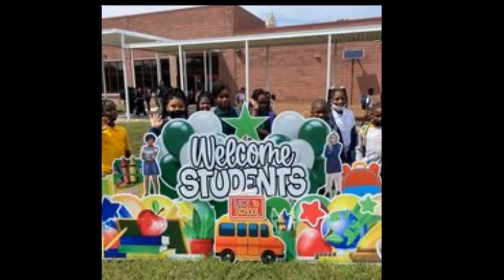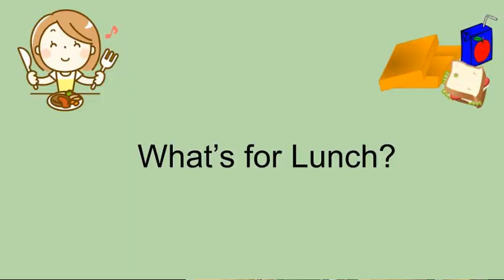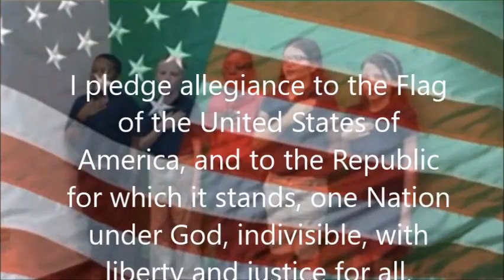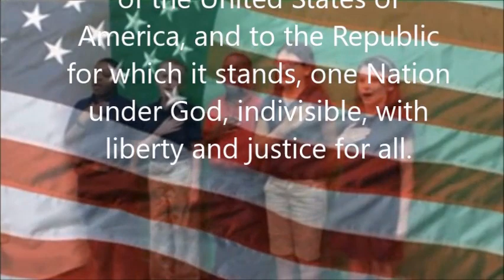March 16th 2023